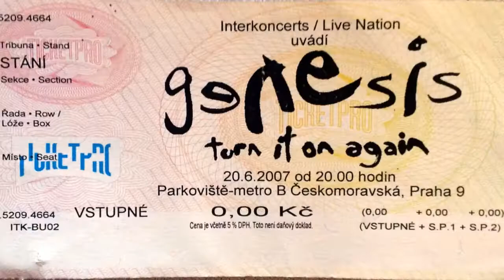Road to prague trailer